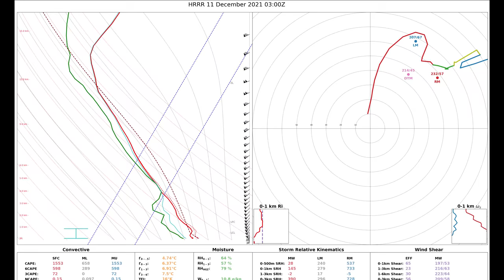MAYFIELD - Tornado Horror in Kentucky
On the evening of December 10th, 2021 a tornado outbreak would devastate the Ohio and Mississippi river valleys. One of the tornadoes from this outbreak would go on to make history as it completely destroyed several towns in Western Kentucky including the city of Mayfield. In this video we are going back to that tragic night in December to relive the disaster as it happened and explain the meteorology behind it. Follow along as we retrace the entire 165 mile damage path of this devastating EF4 Tornado. Today we discuss the Western Kentucky Tornado.

Mayfield was not the only town impacted by this monster tornado. The communities of Cayce, Benton, Cambridge Shores, Princeton, Dawson Springs, Bremen, and many more were also heavily impacted by this tornado.

Tornado Footage courtesy of Chris Riske and Eddie Knight